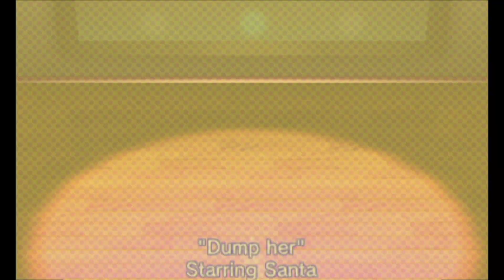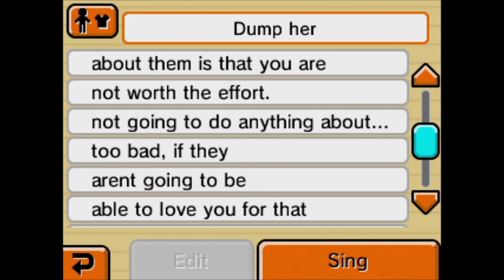I'd Like to be Eaten [TLAI #58]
Madeline, the latest Dragon/Kitty hybrid, has been born. A lot of people want to be "eaten." The Weasels get their water stones in sync.

Episode 58

Hi description depth dweller, if you were wondering this is Tomodachi Life with the text mangled by AI (GPT-2). They tell me being verbose in the title and stuff is bad for the clicks, so I apologize, I have to hide down here now.